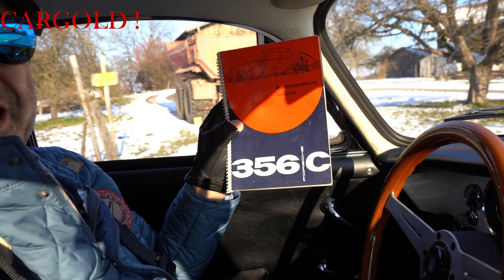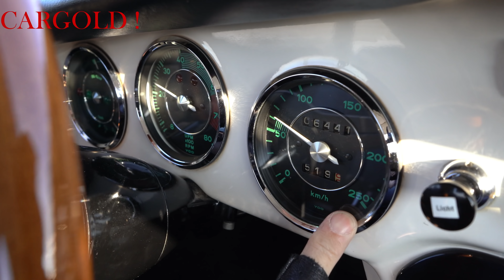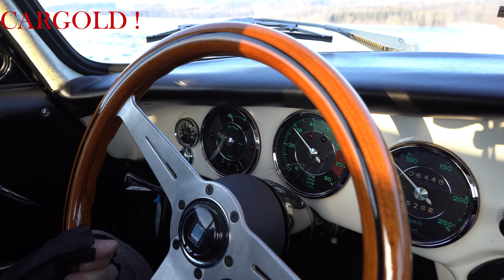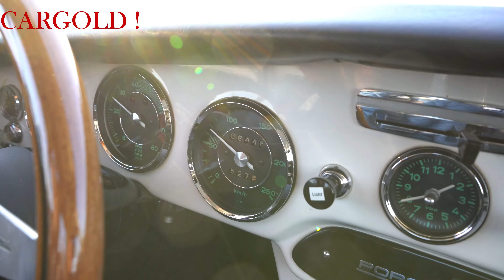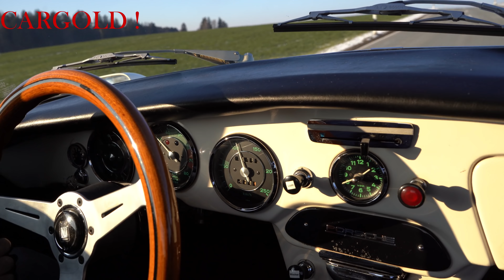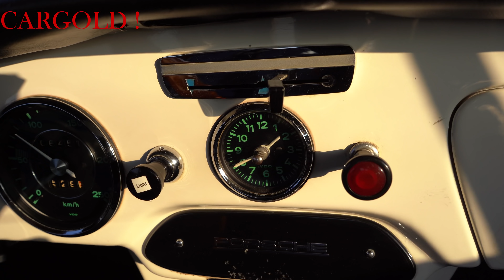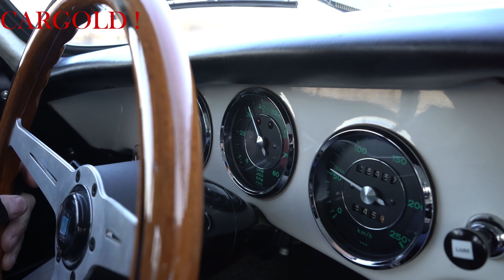Porsche 356 C Coupé, Bj 1964 | Jahrzehnte im Vorbesitz | 100 PS Motor ! | Carrera Teile | for sale